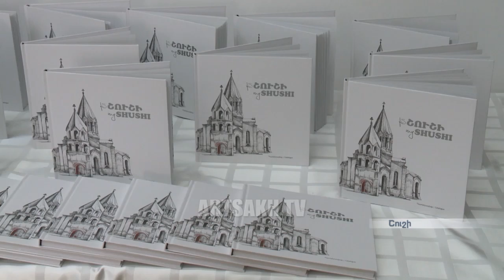"Իմ Շուշի" .ցուցահանդես բերդաքաղաքում